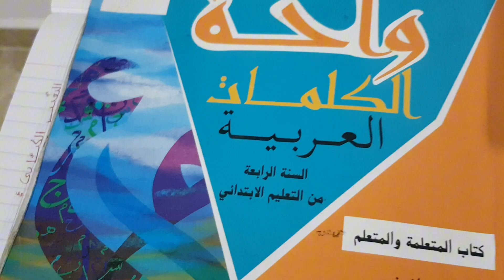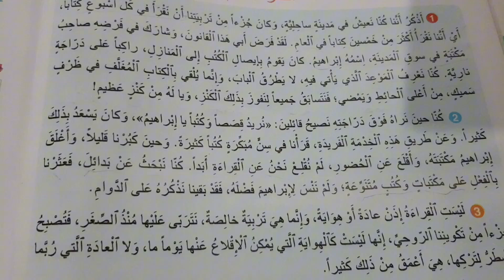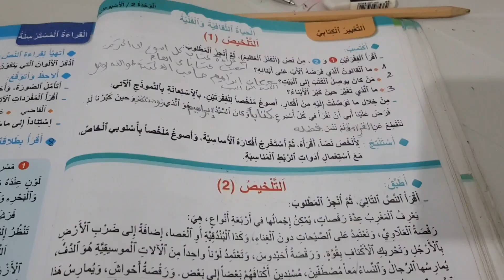واحة الكلمات الصفحة 48 التعبير الكتابي التلخيص 1و 2 للمستوى الرابع